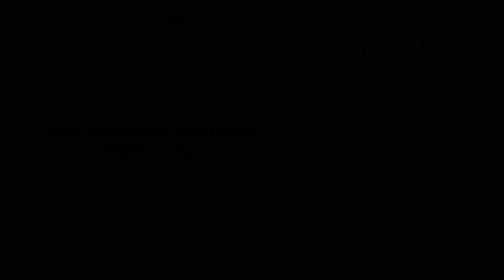Behave by Robert M. Sapolsky: 21 Minute Summary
*BOOK SUMMARY*

TITLE - Behave: The Biology of Humans at Our Best and Worst

AUTHOR - Robert M. Sapolsky

DESCRIPTION:
📖 Unlock the secrets behind human behavior with Robert Sapolsky's groundbreaking book, Behave. Delve into neurobiology, endocrinology, and our evolutionary past as you explore why we act the way we do. Experience Sapolsky's delightful storytelling as he tackles life's deepest questions – a must-read!

TIMESTAMPS:
⌚ 00:00 Introduction
⌚ 01:11 Unraveling Human Behavior
⌚ 03:22 Unraveling the Aggression Puzzle
⌚ 04:48 Sensory Cues and Social Perception
⌚ 07:12 Hormones: Unraveling Complex Behaviors
⌚ 09:32 Brain Development and Behavior
⌚ 11:55 Culture Shapes Our Behavior
⌚ 14:31 Ecology Shaping Cultural Differences
⌚ 16:56 Neurobiology Influences Politics
⌚ 19:20 Empathy, Compassion, and the Brain
⌚ 20:29 Final Recap